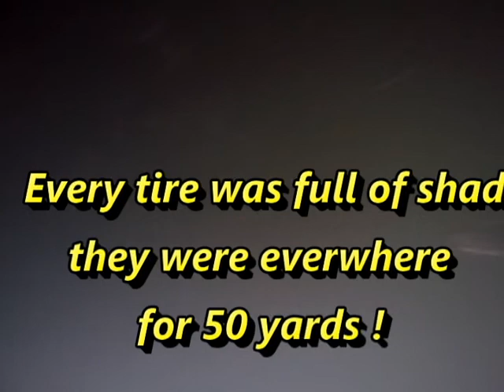LURE GIVEAWAY! Shad Spawn does'nt mean ur catching fish!!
Another Guy came to me asking if I had slimy stuff all over my motor?? He had it BAD! WHAT DO YALL THINK?? I was right in the middle of the shad spawn and I still couldnt catch NO Largie!! Whats the freaking deal. I think I was to close into the spawn!! and by close! I'm mean I could hear the moaning!!